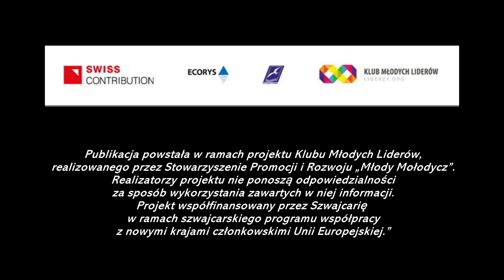Zapowiedź finału konkursu: "Mielec ma Talent" - prezentacja uczestników - cz 2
Zapowiedz mieleckiego konkursu talentów, który odbędzie się 14 sierpnia 2014 roku na deskach Samorządowego Centrum Kultury w Mielcu.
W filmie przedstawieni są kandydaci (nie wszyscy) do tytułu "Mielecki Talent"